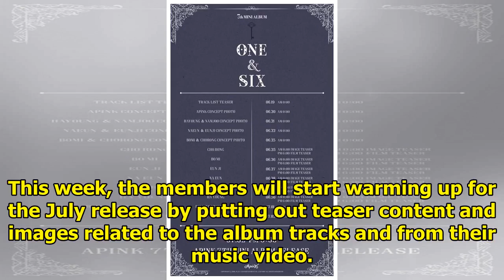Apink's first record in a year set for release in July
SEOUL, June 18 (Yonhap) -- K-pop girl band Apink will release its first record in a year next month,...